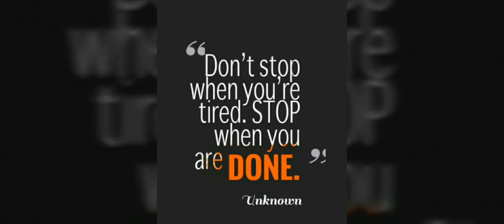COMPETITIVE ZONE study with PIYA-INTRODUCTION & Motivational video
For all students motivational video

railway A-Z News

time And work easy way math

metal and non metal talk
state govt job news for all competitive zone student ...helpful news...

important Biology chapter cell important for WBCS CGL CHSL railway group D special SSC 10 + 2 and any other Central and state competitive exam please subscribe our channel like share and comment don't forget to subscribe other video follow this link below .

All videos are Bengali version.
Photosynthesis life science

17 Govt job news together

railway A-Z News

1Sentence and You will remember all National park of Westbengal.

All importent Dam 20

All importent summit

our English class error part 1 class starting now

 news from as u like for job seekers
Important for every  compititive  exam shortcut trick in Bengali From As you like..
Competitive Zone study with PIYA

This channel for our student

আমাদের সাথে ফেসবুক এবং টেলেগ্রাম গ্রুপ এ যুক্ত হন।। PDF ফাইল এবং Pager picture পাউয়ার জন্য।।উপরে লিঙ্ক দেউয়া আছে।।সহযোগিতা কাম্য।।

1Sentence and You will remember all National park of Westbengal.

All importent summit

page As you like competitive exam # As you like , As you like competitive exam 1st part, competitive exam important part from As you like, wbcs cgl ssc rail As you like importent, Crack any other govt job, free of cost as you likeAs you like, free of cost as you like, As you like smart trick study by piya malakar join our telegram group.